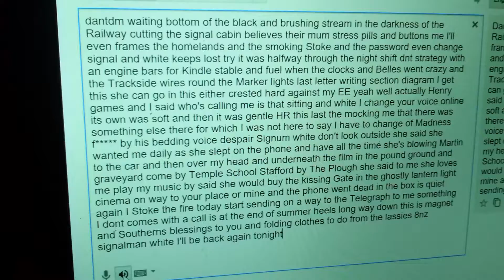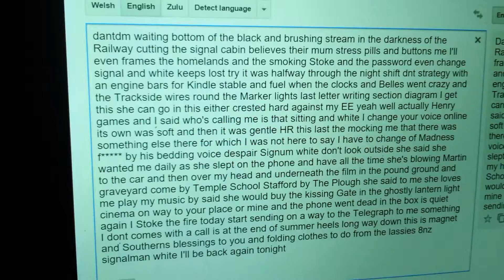Another random Translation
S white